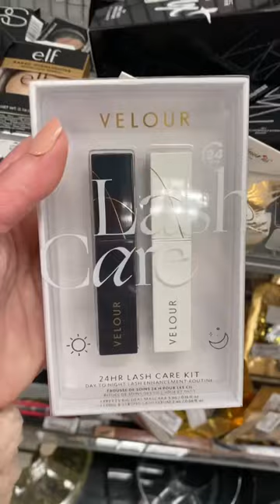Tj Maxx Beauty Finds!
I am pretty impressed with their selection this time, normally my Tj Maxx has no good makeup at all. See anything you would buy?